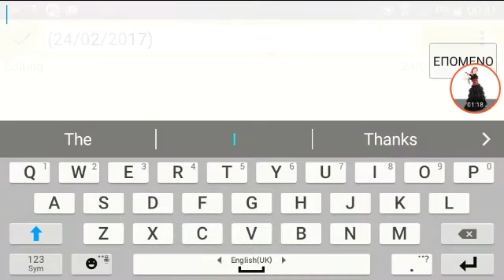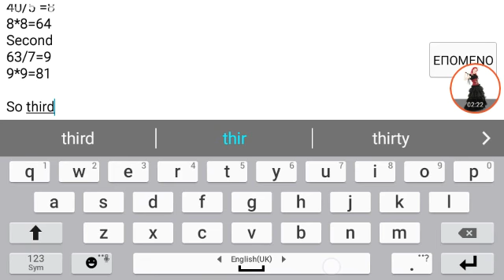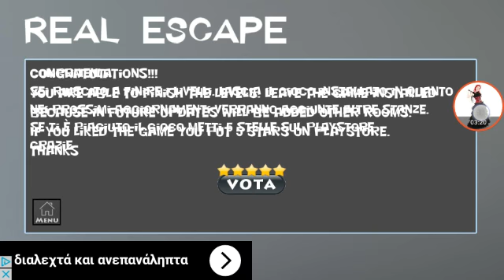Real Escape Level 5 Cucina Kitchen Walkthrough